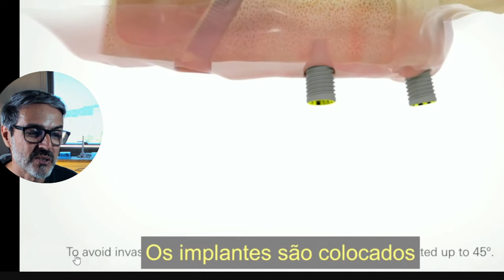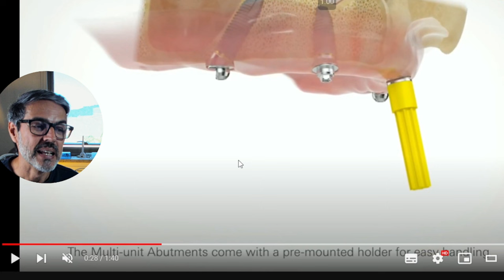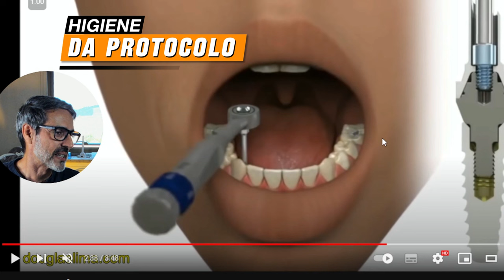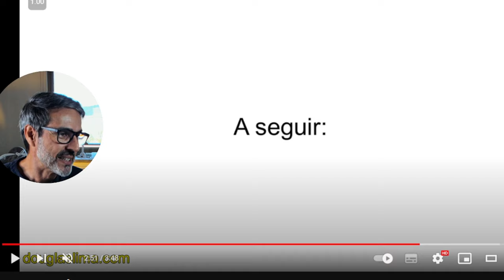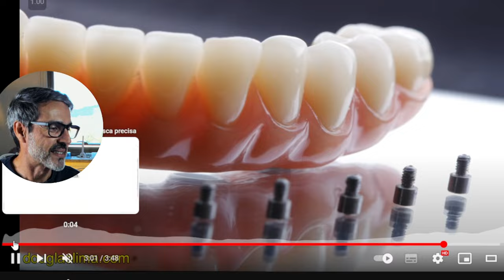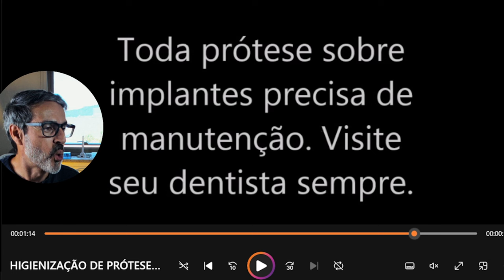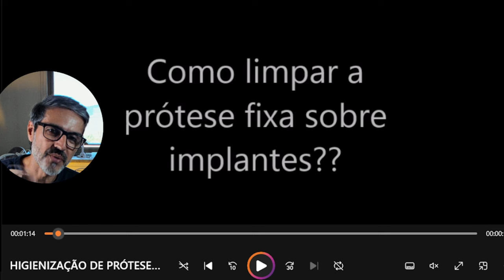Como limpar seus Implantes para não perdê-los ou não ter mau cheiro?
Olá, sou o Dr. Douglas Lima, especialista em implantes dentários, falando diretamente de Florianópolis, e neste vídeo vou te mostrar como limpar suas próteses fixas sobre implantes para evitar problemas como mau cheiro e perda dos implantes. Este vídeo é essencial para quem deseja manter a saúde e a durabilidade dos seus implantes dentários.

Vamos abordar os seguintes tópicos:

**1. O que é uma prótese protocolo?**
   - Entenda o que é a prótese protocolo, um sistema onde múltiplos implantes são instalados na arcada dentária (inferior ou superior) e uma prótese completa é fixada sobre esses implantes. Esse sistema proporciona estabilidade e segurança para a prótese.

**2. A fase de osseointegração e cuidados alimentares:**
   - Após a instalação dos implantes, há uma fase crítica chamada osseointegração. Durante esse período, uma prótese provisória é usada apenas para fins estéticos. Vou explicar por que é crucial manter uma dieta pastosa e evitar alimentos sólidos para garantir que os implantes se integrem corretamente ao osso.

**3. Importância do espaço adequado para higienização:**
   - Vou falar sobre a necessidade de haver um espaço adequado entre a prótese e a gengiva para facilitar a limpeza. Sem esse espaço, a higiene fica comprometida, podendo levar a inflamações e outros problemas.

**4. Métodos eficazes de limpeza:**
   - Saiba como usar a escova interproximal para remover a placa bacteriana de forma eficaz.
   - Veja como utilizar o fio dental específico para próteses, que ajuda a limpar as áreas de difícil acesso ao redor dos componentes protéticos.
Conheça o método de higiene com o **IRRIGADOR BUCAL**.

**5. Manutenção regular e visitas ao dentista:**
   - Descubra a importância de agendar visitas regulares ao dentista para limpezas profissionais e ajustes. Recomendo visitas trimestrais e uma manutenção mais completa anualmente para garantir a longevidade dos seus implantes e próteses.

Manter a sua prótese e implantes limpos não só evita problemas como inflamações e mau cheiro, mas também garante que você possa aproveitar um sorriso saudável e bonito por muitos anos.

**Curiosidade:**
➡ Você sabia que a falta de limpeza adequada pode reduzir drasticamente a vida útil dos seus implantes? Agende uma consulta online agora mesmo para descobrir como podemos ajudar a manter seu sorriso impecável e livre de problemas!

**Clique aqui para agendar sua consulta online e conhecer mais sobre os cuidados com suas próteses e implantes dentários!**

e descubra como pequenos ajustes na sua rotina podem garantir um sorriso perfeito por muitos anos.

Juntos, podemos garantir que o seu sorriso permaneça radiante e saudável!

Até o próximo vídeo com mais dicas e informações valiosas sobre a sua saúde bucal.